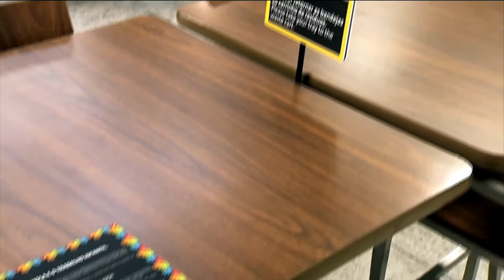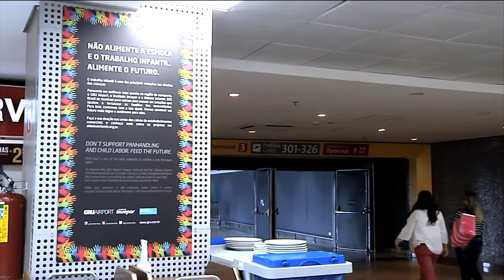Campanha tenta combater o trabalho escravo infantil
O Aeroporto Internacional de Guarulhos e a ONG Aldeias Infantis realizam uma campanha de conscientização contra o trabalho infantil. Dados da última pesquisa nacional por amostra de domicílios, divulgados no ano passado, mostram que mais de 500 mil crianças trabalham no estado de São Paulo.